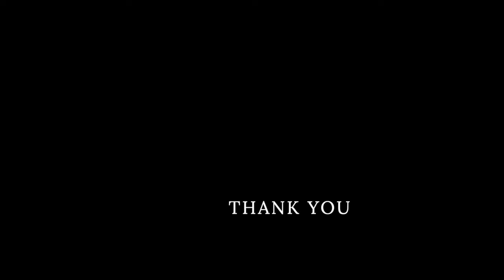[백향목 테이블 1탄] 타원형 컷팅 지그 하나로 테이블 제작이 쉬어집니다! korea woodmachine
* 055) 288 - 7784 (경남 창원 본사)
*소품 스마트스토어
* 우드로이현  Woodro Leehyun